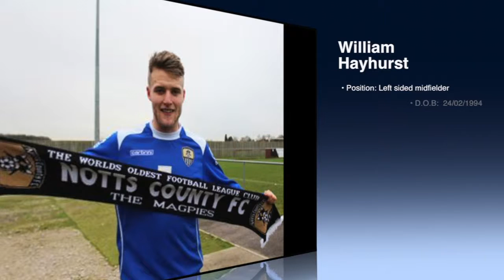William Hayhurst Highlights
A collection of brilliant moments by the left sided midfielder, William Hayhurst.